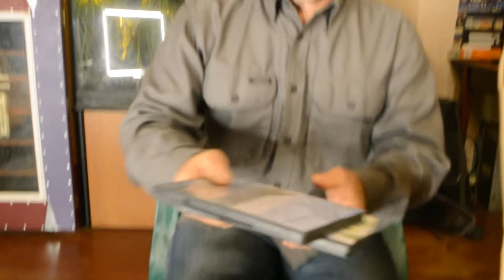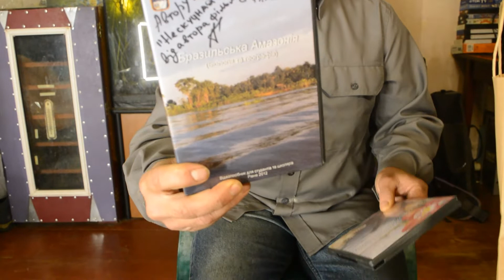Посылка. Нескучная жизнь.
- Бражник мертвая голова,заключительная серия. - Бражник мертвая голова почтой. - Бражник прибыл в город Ровно. - Посылка с гусеницей бражника мертвая голова,первая часть.